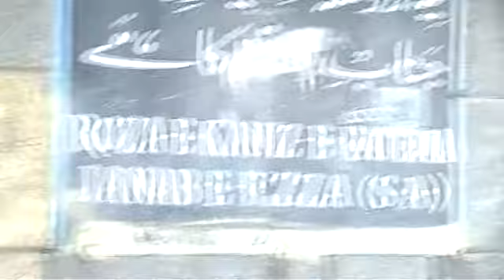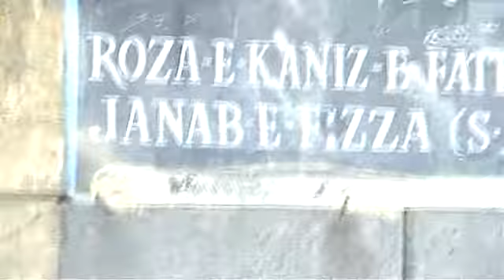Amma Fizza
Husein Virji reciting noha at the graveside of Janabe Fizza (s.a.) in Baab-e-Sagir, Shaam.